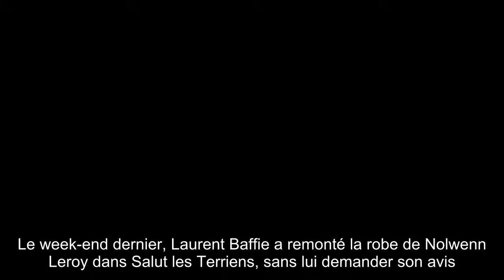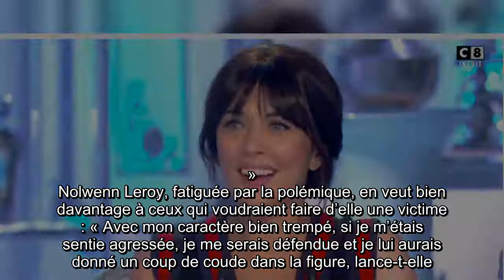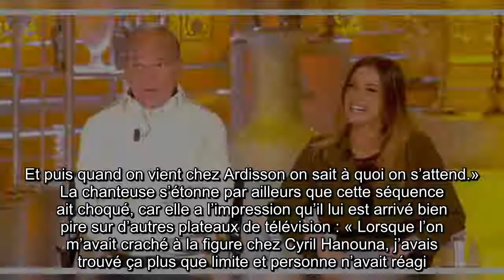Nolwenn Leroy défend Laurent Baffie « Si je m’étais sentie agres­sée, je me serais défen­due »